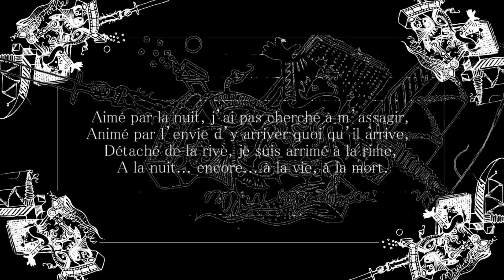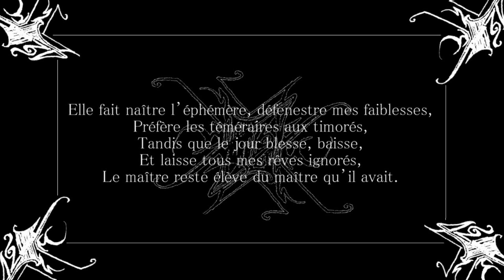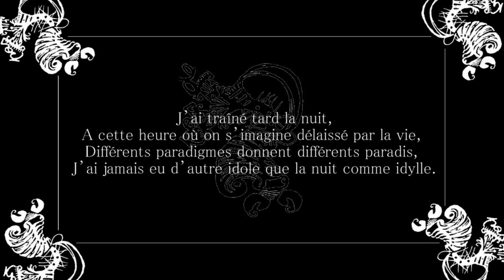Bouda Blues - Aimé par la nuit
Premier extrait de l'album "Amour / Anarchie", premier album de Bouda Blues, disponible en téléchargement sur le site:

ce clip a été écrit et réalisé par moi-même